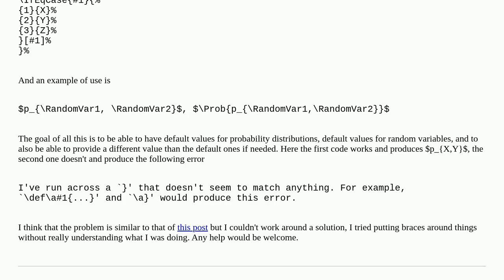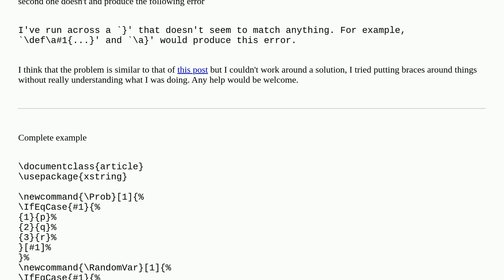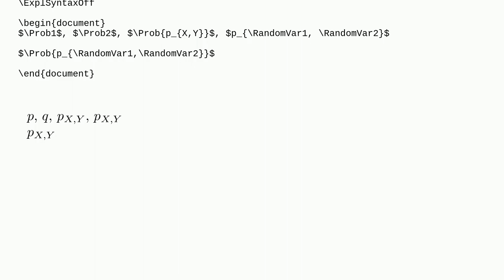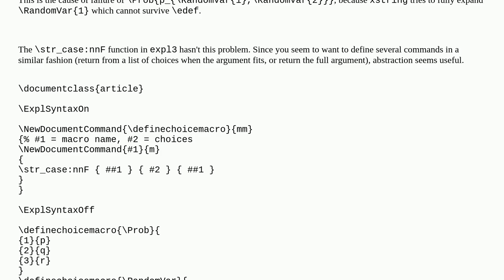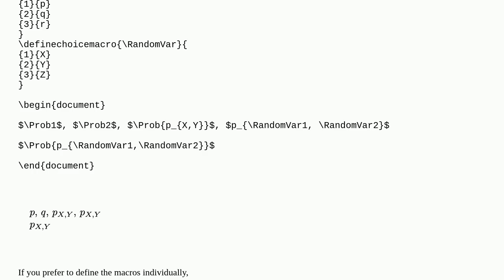Command that seems to not be able to unravel the command given in argument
A special thanks goes out to the community

  macros arguments